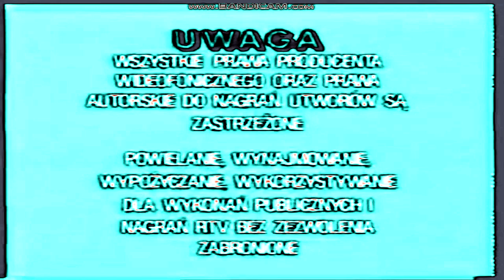[REQUESTED] Arion Home Video Logo in HexFlangedSawChorded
Requested by: @AlexerSpanoudesTheObject2154